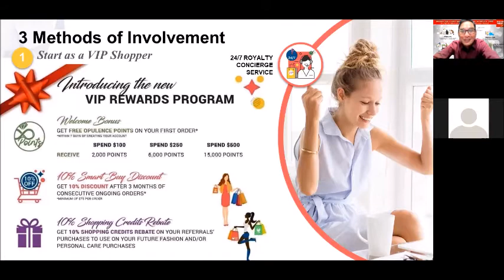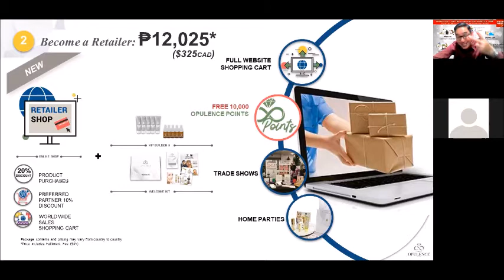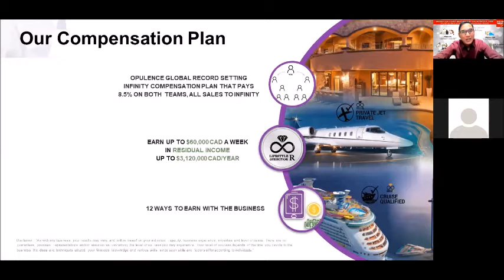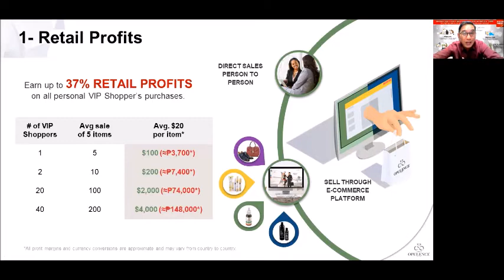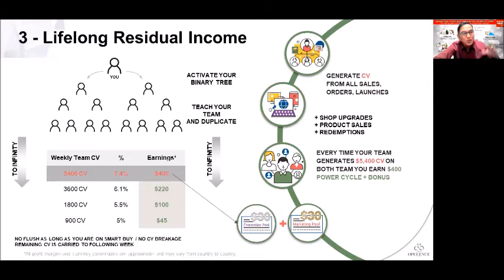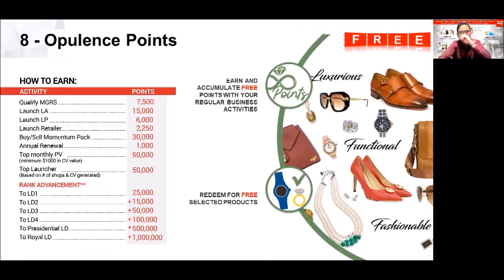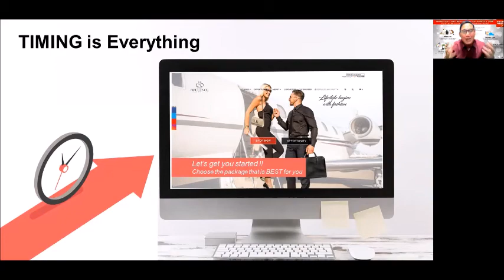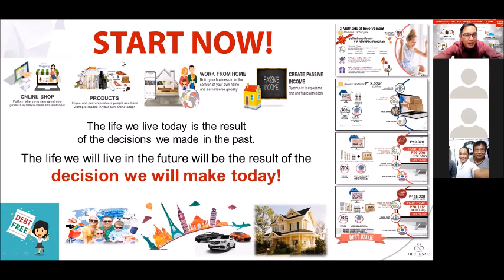PH Opulence Business Opportunity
Looking for a business you can work out from home? Learn how you can make money while working with our online business system.